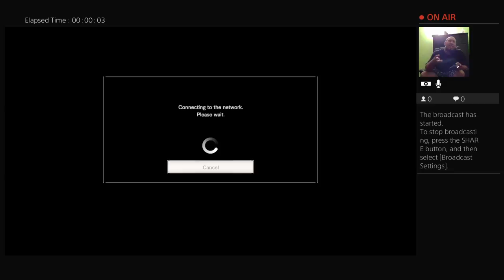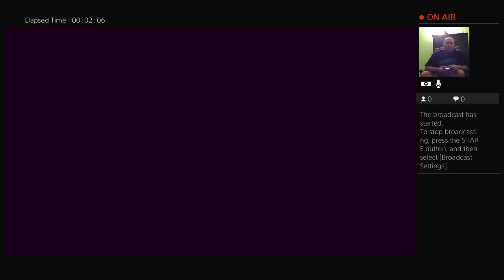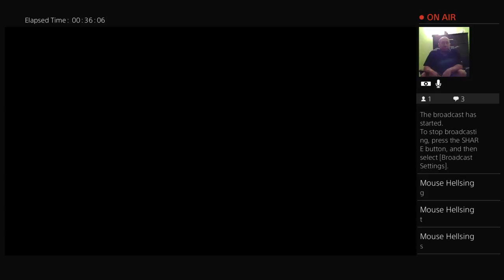Resident Evil 7 Biohazard (Madhouse) Episode 7: Chevy Road Let's Play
Challenge: Beat the game on hardest difficulty.                                         Difficulty: Madhouse.                                                                                     Thank you Love you.